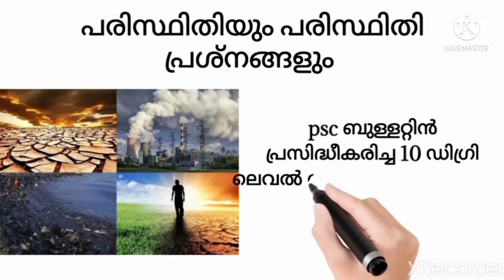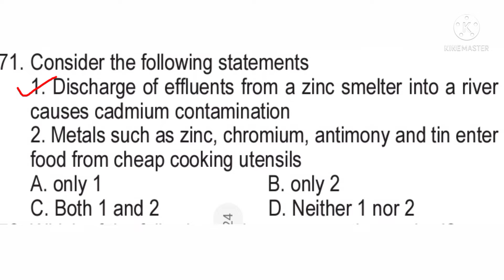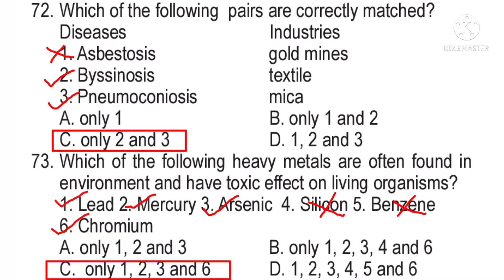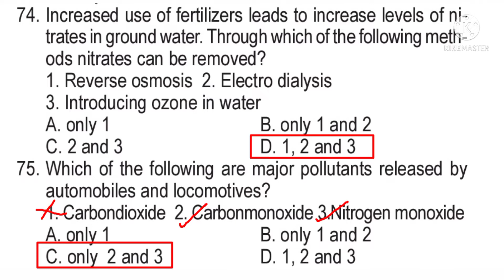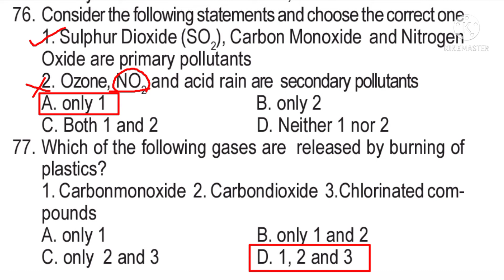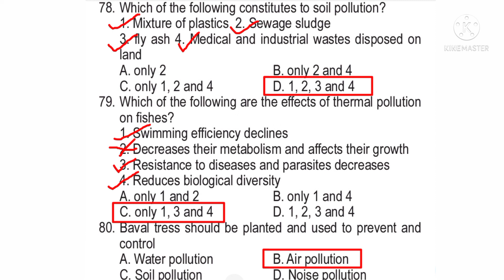Psc Environmental Science Degree Level PYQ || part - 2|| psc ബുള്ളറ്റിൻ പ്രസിദ്ധീകരിച്ച 10 PYQ